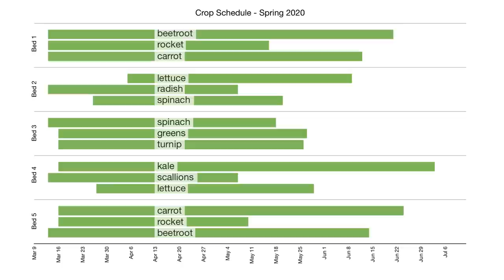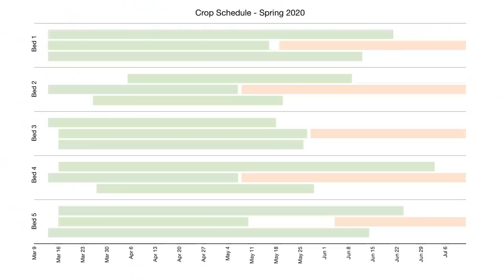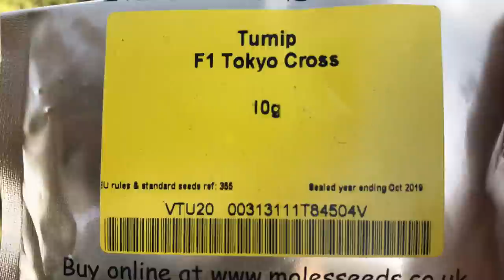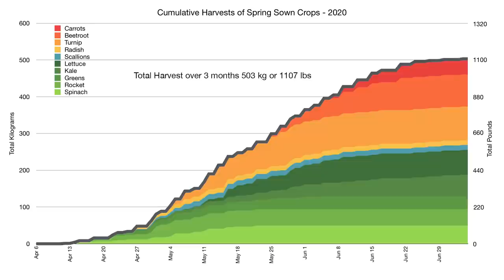Intercropping from Spring into Summer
Developing a planting plan for a vegetable garden is easiest if there is only going to be one crop growing in each section or bed for each season. Anything more than that can tends make things more complicated, especially when trying to resolve conflicts of growing crops for two seasons in the same space.

Help me develop these gardens and make more videos through regular contributions